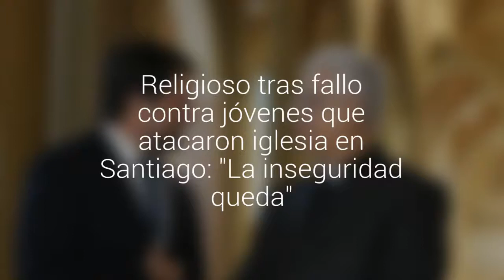Religioso tras fallo contra jóvenes que atacaron iglesia en Santiago: "La inseguridad queda"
Así también el padre Alberto Lorenzelli comentó que la condena es un precedente para que los jóvenes asuman sus actitudes.